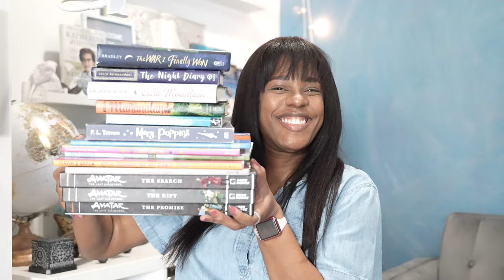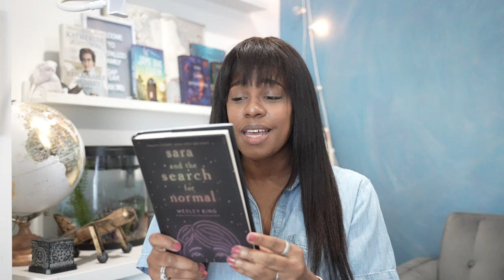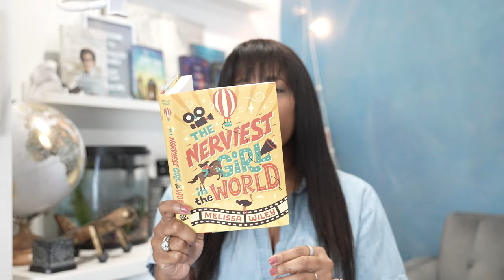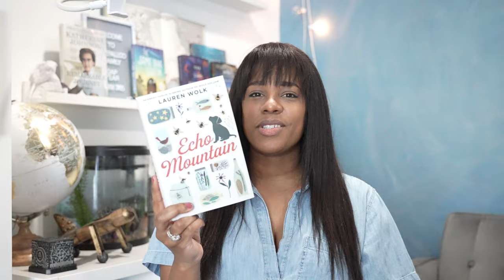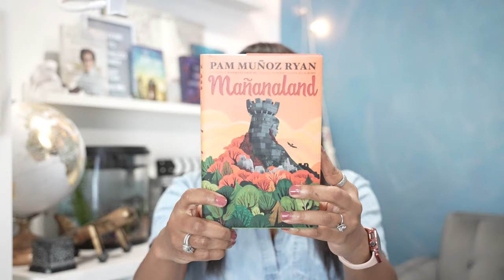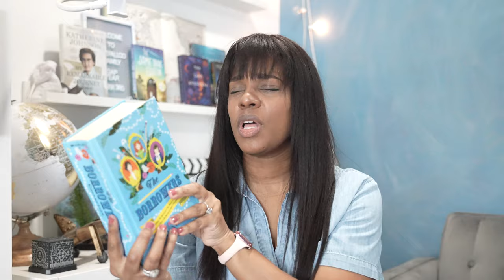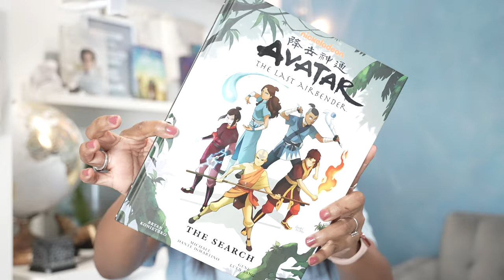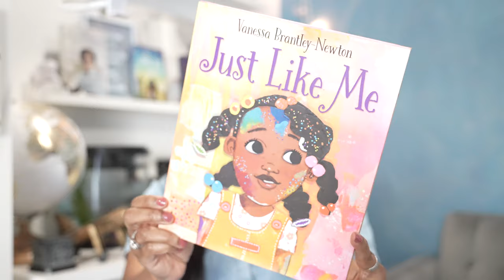MY FIRST BOOK HAUL OF 2022 // HAULING OUR HOME & HOMESCHOOL LIBRARY ONE SHELF AT A TIME…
this video is one of many as ill be chatting my way through our book shelves sharing the books we have accumulated over the years. I’d love to know if you’ve read any, owned any, added any of these to your shelves and/or your wishlists lately.

AMAZON WISHLIST: